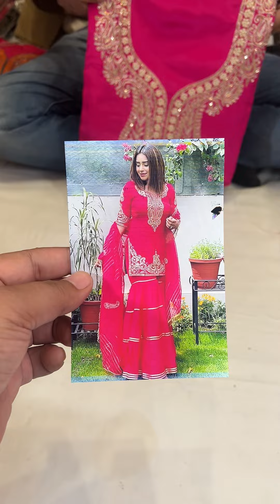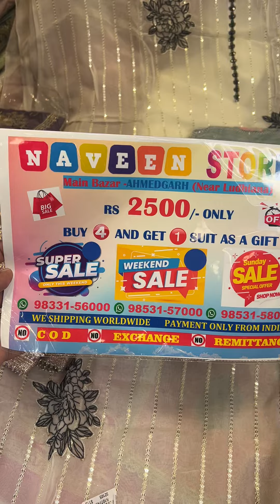Weekend Offer Sunday 7am